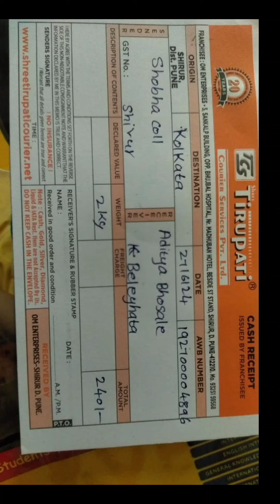aajcha parcel dispatch kartana cha majha experience 😔